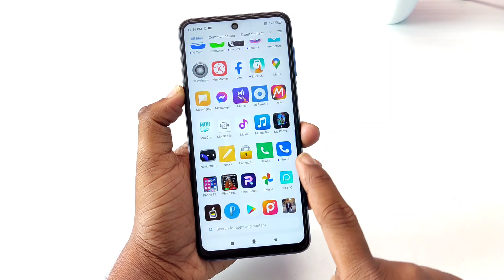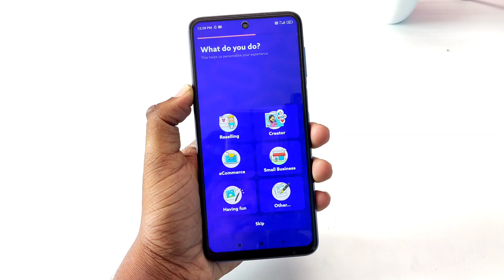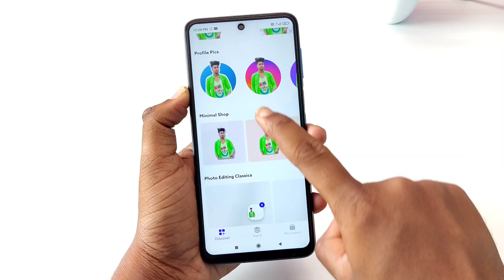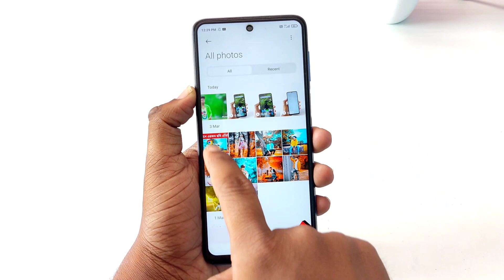আপনার ফোন DSLR ক্যামেরা বানিয়ে ফেলুন ! Make Your Android Phone Like DSLR Camera !